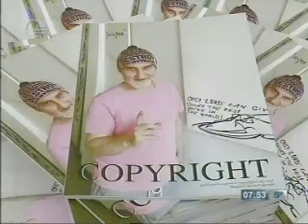COPYRIGHT Magazine Presentation at the Tbilisi City Hall 17.03.2015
On the 17th of March, 2015 The Tbilisi City hall hosted the 11th edition of Copyright magazine presentation. The magazine is issued by the Georgian Copyright Association. COPYRIGHT is the first magazine in the field of authors’ rights and the aim of it is the increase of public awareness, the popularization of the field and announcement of the cultural events ongoing in the country.

The magazine proposes interesting rubrics: “Main Topic” – interview with the new chairman of the Sakpatenti – Nikoloz Gogilidze, “History of a Masterpiece” - Unbelievable Story, “Portrait” – Secunda, “Problematics” – Gia Edzgveradze, Rubric “Student Club” and others.

The presentation was attended by the famous Georgian creators, GCA member and representatives of state bodies.